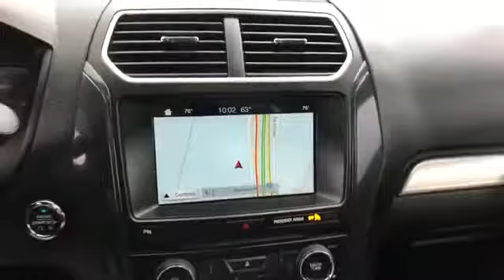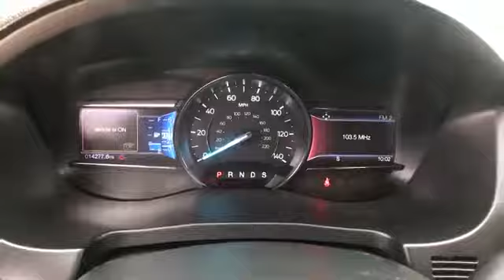Used 2018 Ford Explorer XLT Springfield, Arlington, Woodbridge, Alexandria, Fairfax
2018 Ford Explorer XLT 1FM5K8D8XJGB85550 Video

This 2018 Ford Explorer XLT 1FM5K8D8XJGB85550 is full of phenomenal features such as: